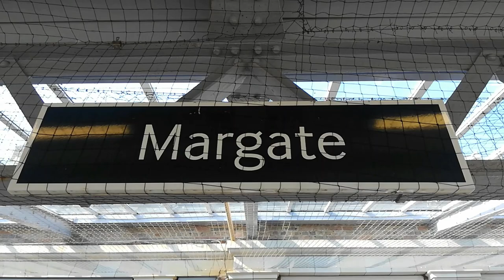45596 Bahamas with The Kentish Bell on the 22nd July 2021.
45596 Bahamas with The Kentish Bell on the  22nd July 2021.

Jubilee No. 45596 Bahamas worked The Railway Touring Company's "Kentish Bell" on Thursday 22nd July 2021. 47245 was on the rear.

We see the railtour at Charing, Faversham and Margate.